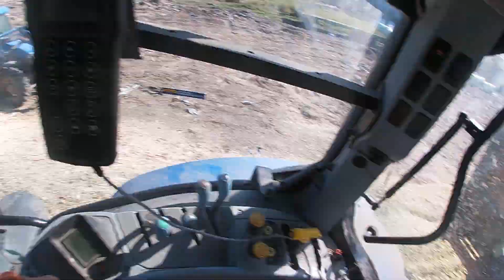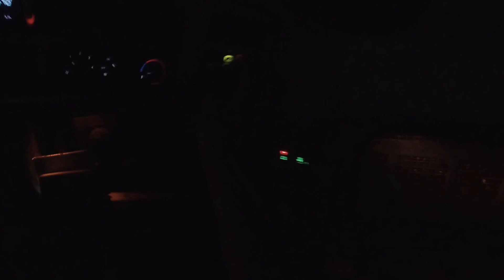Oporowa kukurydza 2023!!! Class Jaguar 695 MEGA w akcji! Akcja na 5 odwozów!!